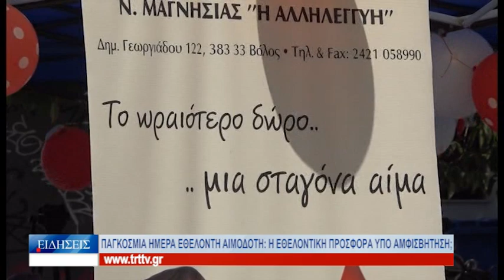Βόλος Παγκόσμια Ημέρα Εθελοντή Αιμοδότη: Η εθελοντική προσφορά υπό αμφισβήτηση; 140624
Παγκόσμια Ημέρα Εθελοντή Αιμοδότη είναι η σημερινή και στην παραλία του Βόλου διοργανώθηκε από το πρωί εθελοντική αιμοδοσία από το Νοσοκομείο και τους συλλόγους Εθελοντών Αιμοδοτών «η Αλληλεγγύη» και Θαλασσαιμίας νομού Μαγνησίας. Η συμμετοχή του κόσμου ήταν σημαντική στη σημερινή προσπάθεια να συγκεντρωθούν πολύτιμες μονάδες αίματος, ενώ η πρόεδρος του συλλόγου Θαλασσαιμίας κατήγγειλε τον σχεδιασμό του υπουργείου Υγείας να αναθέσει σε ιδιωτικές εταιρίες τη διαδικασία της αιμοδοσίας, που εξετάζεται να γίνεται στο έξης επ’ αμοιβή!